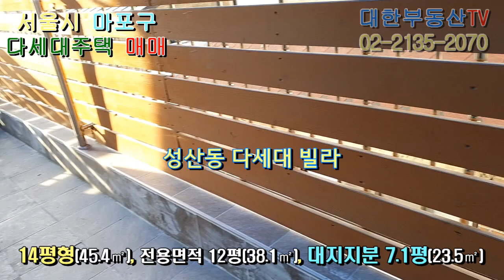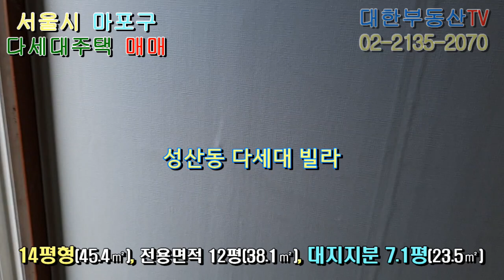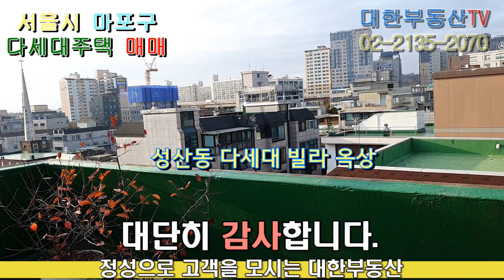마포 다세대 주택 투룸 빌라 매매 시세 투자_대한부동산TV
서울시 마포구 성산동 다세대 주택 투룸 빌라 매매 시세 투자  필하우스

수도권지하철6호선 마포구청역 4번출구 약250m 역세권
내부순환로, 강변북로 등 간선도로 5분내 진출입
성서초등학교 약350m, 성서중학교 약150m, 홍익사대부속여자고등학교 약500m.
마포구청 약600m, 월드컵경기장 약800m,
월드컵공원 약650m, 망원한강공원 약1㎞, 주변녹지 풍부함.

제2종일반주거지역(7층이하) 주택밀집지역 주택가
2003년준공, 2017년 올수리 리모델링 공사해서 건물 상태가 아주 좋습니다.
14평형(45.4㎡), 전용면적 12평(38.1㎡), 대지지분 7.1평(23.5㎡)
방2개 투룸, 거실, 부엌, 욕실, 다용도실, 베란다, 옥상, 주차장 시설.
빌트인 3구가스레인지, 가스오븐레인지, 식기건조기, 에어컨, 붙박이장 시설.

매매 2억2천만원
임대시세는 전세 2억, 보증금 5천에 월세 70만원